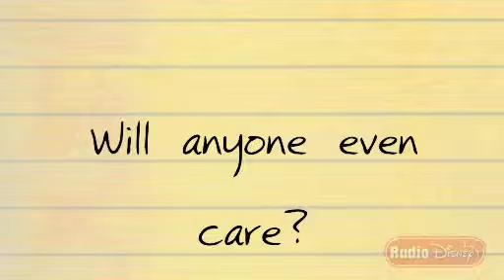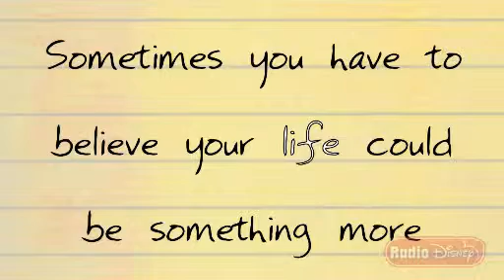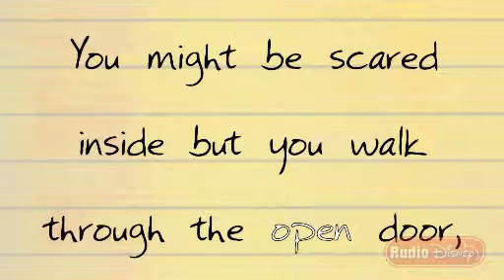Hello World Lyrics Video.......Daphne Blunt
Theme Song from Disney's My Dream